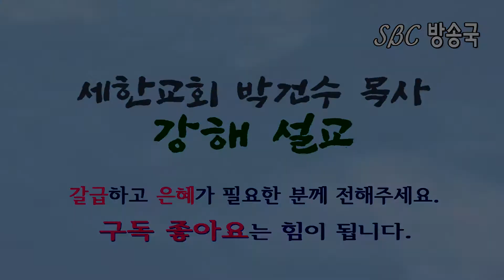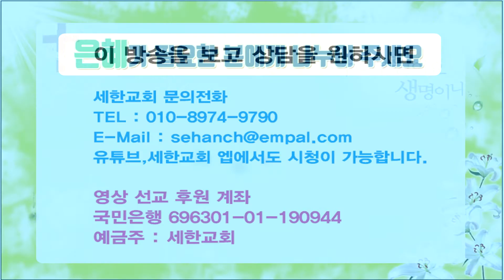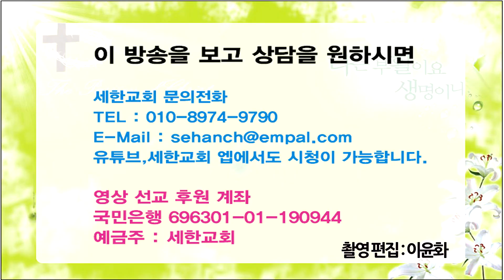[기적의 말씀! 응답의 은혜!] 중요내용_성경기록 배경입니다